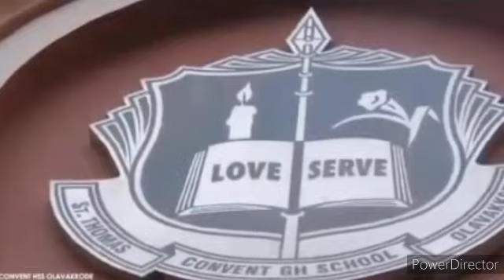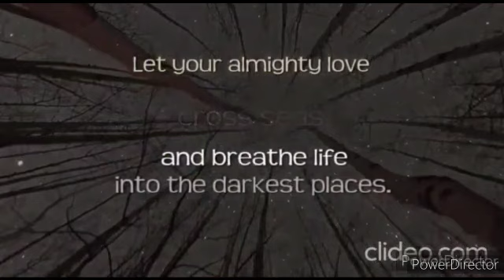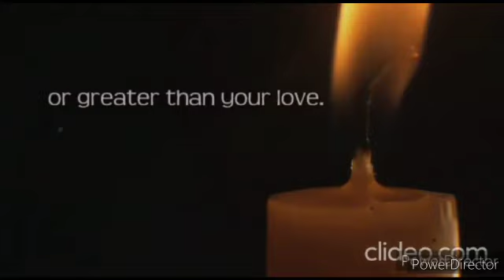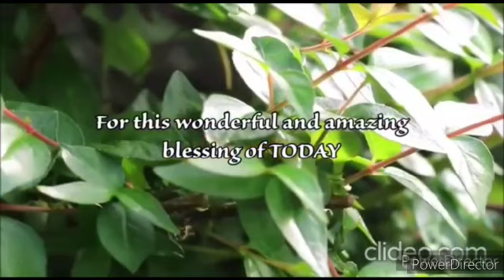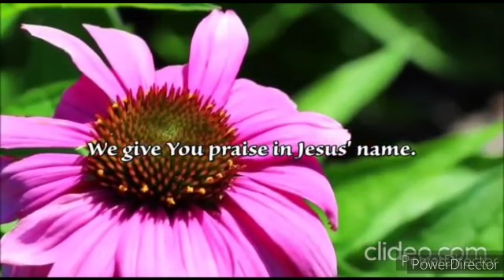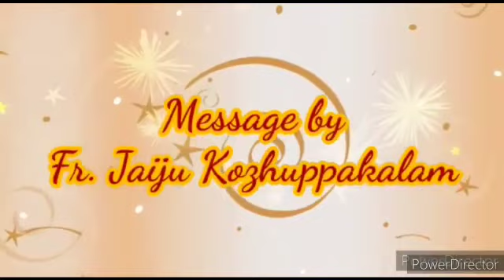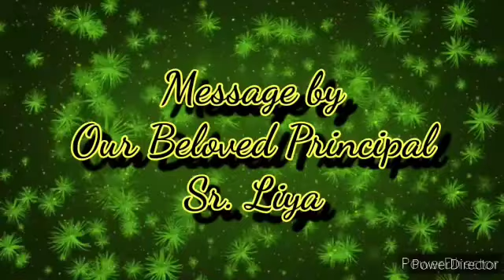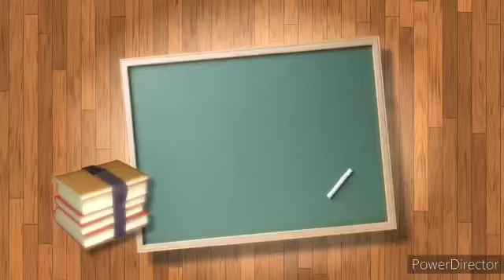School Pravesanolsavam 21-22